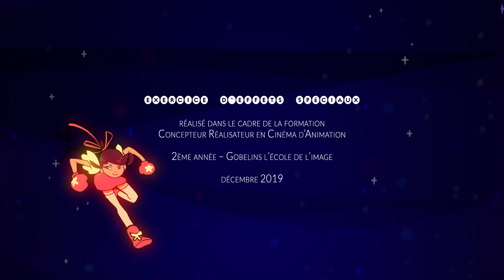MAJI BOMBU - (séquence FX GOBELINS - Promotion 2022)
Ce film a été réalisé par des élèves de 2ème année de la formation "Concepteur et réalisateur de films d'animation" à GOBELINS dans le cadre d'un exercice pédagogique, sur les thèmes de l'ésotérisme, de l'étrange, du bizarre.
This film was made by 2nd year students from "Concepteur et réalisateur de films d'animation" in GOBELINS, as part of a pedagogical exercise, on the subject of esotericism, strange, bizarre.

Réalisation : Denisse AGUILAR, Rose GALLERAND, Lucie JURIC, Caroline LEIBEL, Gabriela LEWANDOWSKA, Claire PELLET

Musique / Music : par les élèves du Conservatoire du 12ème Arrondissement à Paris / by the students of the Conservatoire du 12ème Arrondissement in Paris.

Sound design & mixing : par les élèves de l'Ecole Louis Lumière / by the students of the Louis Lumière school.

Software : TVPaint